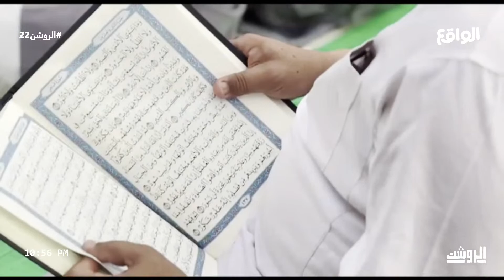مفاجأة في تقرير تفطير الصائم في ساحات الحرم المكي لليوم